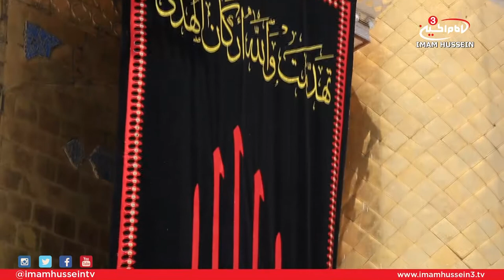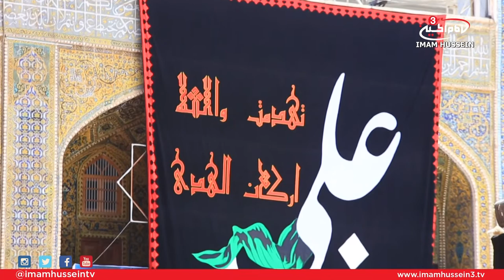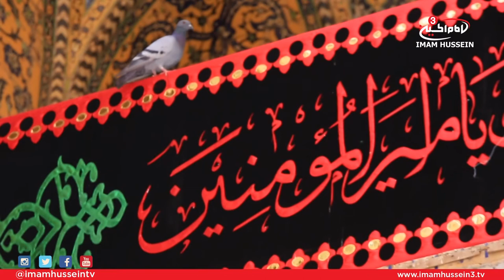Martyrdom of Imam Ali - Najaf I Report by Husain Al-Sukhni Part one